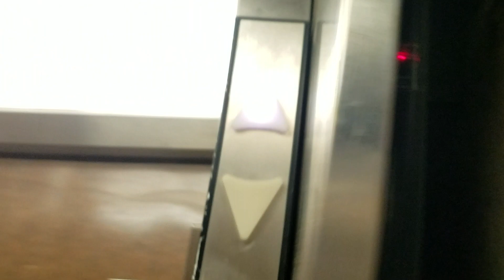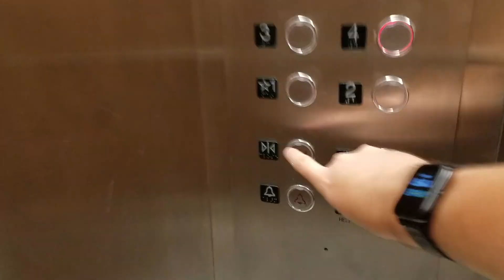Former Older Otis Series 1/Global Hydraulic elevator @ 6700 building A, Miami Lakes FL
Oh wow that a door is sounds of lovely & it's scratching of that a door from all the times & they need to be fixed it of that a door operation to get it for feel for much better from all the times with no more scratching not at all.

Installed in 1984 & it got Modernized in 2000's

Brand: Older Otis Series 1

Modernized: Global

Fixtures: Former Older Series 1/Unknown

Call Buttons: Former Older Series 1/Innovation Universal